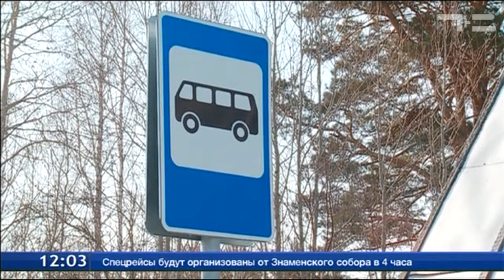Без автобуса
Жители станицы Александровская в Тюменском районе ждут, когда в их селении появится общественный транспорт. Сейчас ближайшая остановка - в трех километрах.
В жару и холод, зимой и летом жители станицы ежедневно бредут по обочине трассы, уворачиваясь от летящих фур. По-другому ни сюда, ни отсюда не попасть.
Светлана Тихонова: «У нас здесь живут и престарелые люди, и родители с маленькими детьми. Надо и в больницу, и в школу, и куда-то просто выехать».
Александр Тихонов, атаман станицы Александровская: «У кого есть личный автомобиль, тем проще получается. А те, у кого нет, пешком. Вот если взять Головино, до нашей станицы получается 2,5 километра примерно».
Все, что нужно - продлить уже существующий 317-й маршрут. Об этом жители станицы, а их в сезон более ста человек, просят уже не первый год.
Руслан Абдразаков, начальник отдела управления автодорог области: «В 2015-м мы проводили комиссионное обследование данного поселения. Были выявлены замечания. В Онохинское муниципальное образование замечания были направлены, чтобы были устранены».
И замечания были устранены. Силами администрации и самих казаков в станице поставили остановку, дорожные знаки. Разворотную площадку отсыпали щебнем. Все готово к приему автобусов.
Владимир Михалев, глава администрации Онохинского муниципального образования: «Вчера же мы направили уже официальное письменное обращение на имя Ковалева с просьбой рассмотреть возможность продления маршрута. Сейчас все документы находятся в работе, но первые шаги уже сделаны, надеемся, что этот вопрос будет рассмотрен и решен положительно».
После утверждения изменений отдел перевозок автовокзала внесет поправки в расписание движения 317-го маршрута.
На разработку изменений по регламенту отведено до 30 суток. Еще столько же нужно на согласование и запуск в работу самого маршрута. Это значит, что если все будет хорошо, то уже в середине июня станичники смогут без проблем добраться как в город, так и домой - в Александровскую.